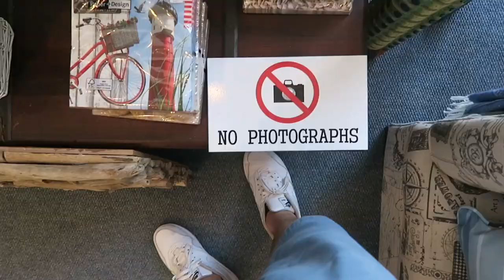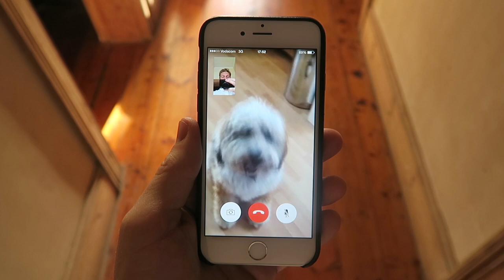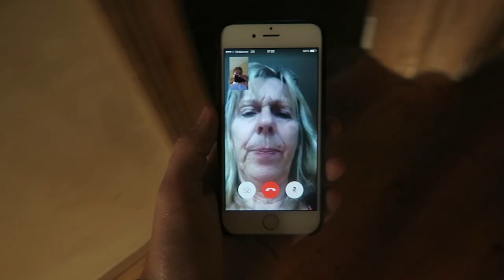HAPPY BIRTHDAY TO ME!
Music

’Waited 4 U’ by ODESZA